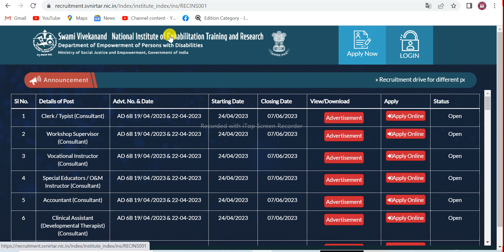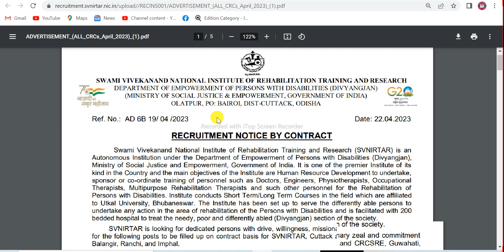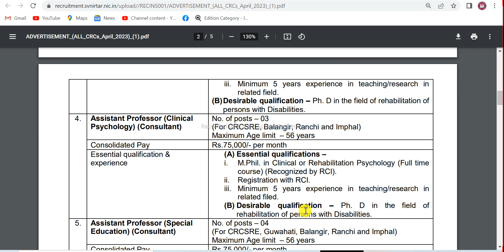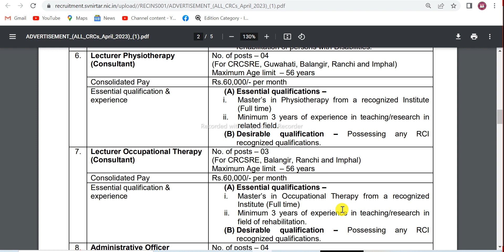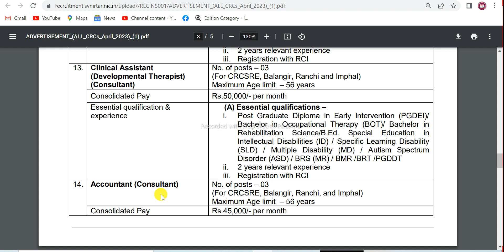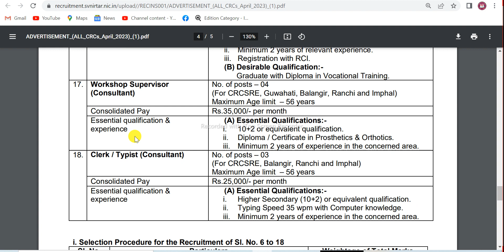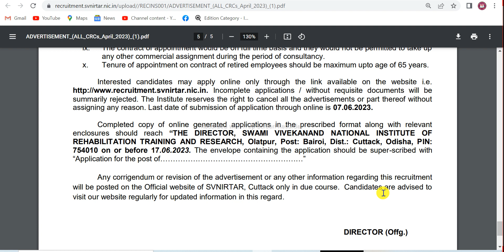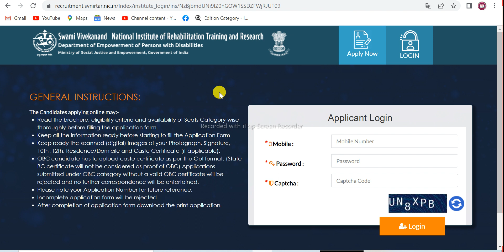SVNIRTAR Recruitment 2023 | SVNIRTAR Teaching and Non-Teaching Vacancy 2023 | How to Apply Online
Hello Friends, today's Video is dedicated to SVNIRTAR  Online Application for various teaching and non-teaching post.
Swami Vivekanand National Institute of Rehabilitation Training and Research (SVNIRTAR),  Department of Empowerment of Persons with Disabilities (Divyangjan), Ministry of Social Justice and Empowerment, Government of India, is  looking for dedicated persons with drive, willingness, missionary zeal, and commitment for Teaching and non-teaching different posts to be filled up on contract basis for SVNIRTAR, Cuttack and CRCSRE, Guwahati,
Balangir, Ranchi, and Imphal.
There are Seventy-Seven Vacant posts to be filled in SVNIRTAR 2023.
These are such types of posts- Director (Consultant), Assistant Professor (PMR), Assistant Professor (Speech), Assistant Professor (Clinical
Psychology), Assistant Professor (Special Education), Lecturer Physiotherapy,  Administrative Officer, Rehabilitation Officer (Consultant), Accountant, Vocational Instructor, Workshop Supervisor, and Clerk / Typist (Consultant).
स्वामी विवेकानद राष्ट्रीय शोध एवं दिव्यांग पुनर्वास संस्थान वोलटपुर कटक ओडिशा भर्ती २०२३ की संपूर्ण जानकारी इस वीडियो में देख सकते है | svnirtar bharti Notification kaise dowload kare | ऑनलइन फॉर्म कैसे भरे |  Aur Adhik Bharti ki jankari ke liye Gyanoday 4U channel ko Subscribe kar sakte hai.
How is the video, Give your suggestion by comment.